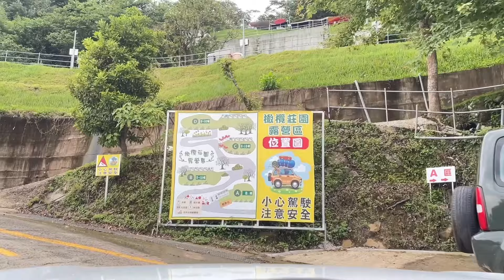【Solo Camping】單人車泊露營/ Suzuki Vitara車宿/百萬夜景露營區/橄欖莊園/苗栗露營區/露營吃什麼/韓式辣牛肉湯/ASMR Camping /solocamping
謝謝你的觀賞🫰🏻❤️
💕公開分享推薦影片

露營區：橄欖莊園
苗栗公館 海拔301-500公尺

韓國小圓桌
材質鋁製 產地：韓國